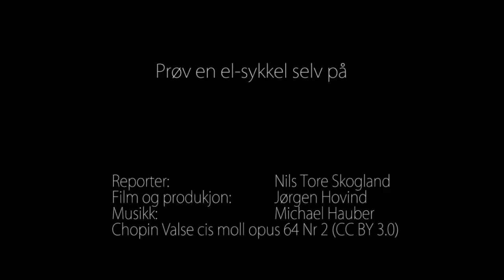Tidligere fylkesordfører Tom-Christer Nilsen sykler til jobb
Vi følger tidligere fylkesordfører i Hordaland, Tom-Christer Nilsen, på jobb med el-sykkel.

"Prøvekjøre el-sykkel" er et prosjekt som synliggjør bærekraftige transportløsninger i virksomheter og i det offentlige rom. Følg oss på og